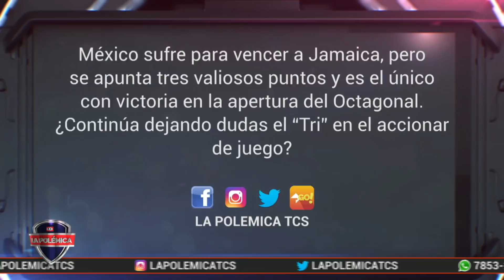OTRO EMPATE - Panamá y Costa Rica empataron en el inicio de la Octagonal de Concacaf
Panamá y Costa Rica empataron en el inicio de la Octagonal de Concacaf.